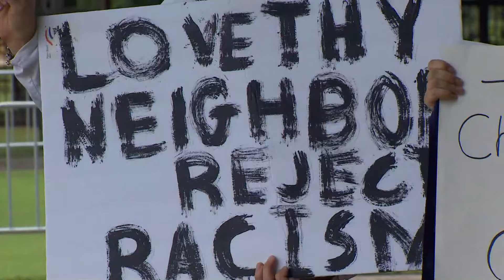Protestors gather outside Fort Worth Botanic Gardens after far-right group holds meeting there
The protestors say they want Fort Worth to promote acceptance and not hate.